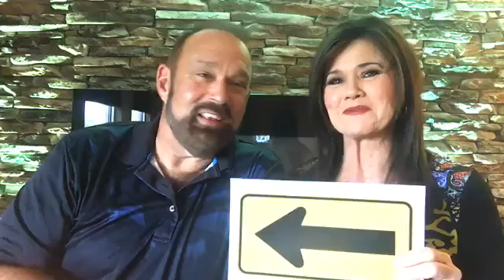IS THAT RIGHT?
Here is our devotional live-stream "IS THAT RIGHT?" with Pastor Rick and Debbie McNeely at Christ Community Church, Murphysboro, Illinois on August 21, 2020. Scriptures:Proverbs 15:1 NLT, Proverbs 19:11 NLT, Hebrews 10:24 NKJV, Romans 12:10 NKJV, 1 John 3:18 NLT. Come be a part of our service every Sunday at 10am on 473 West Harrison Road (on the corner of Route 127 and Harrison Road.